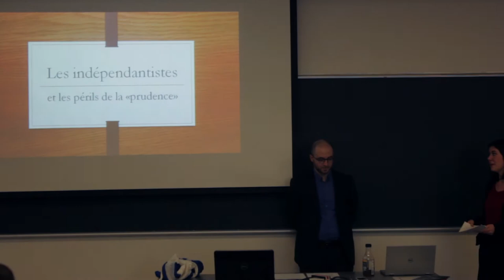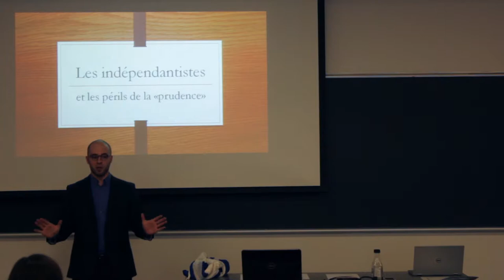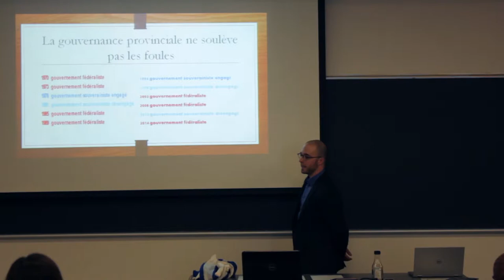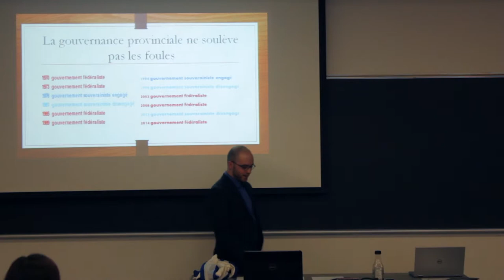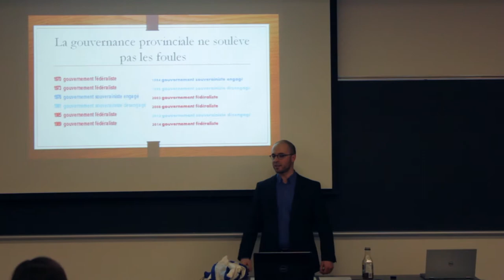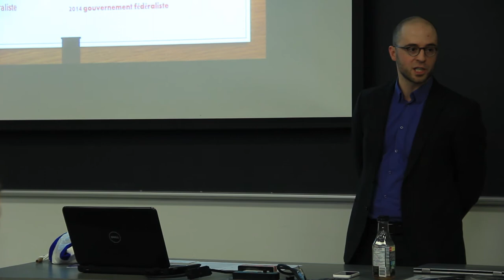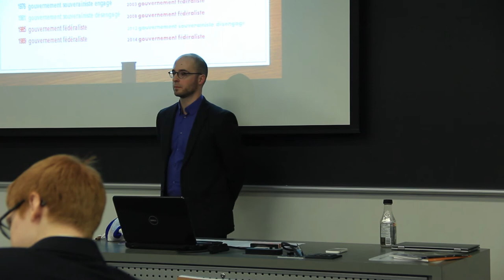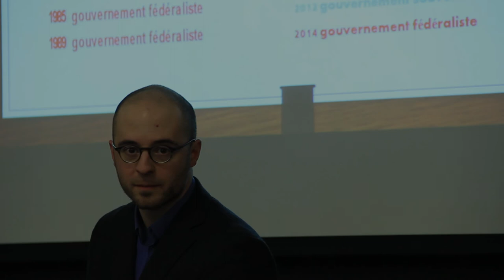Conférence de Sol Zanetti // SdeS2015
Conférence de Sol Zanetti le jeudi 22 janvier 2015 organisée dans le cadre de la Semaine de la Souveraineté 2015 par le Mouvement des étudiants souverainistes de l'Université de Montréal (MÉSUM).